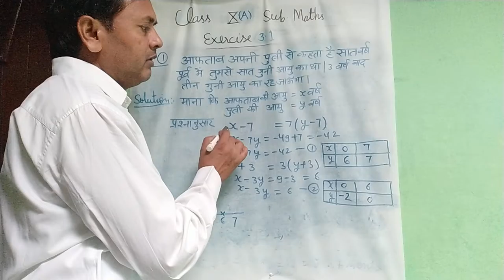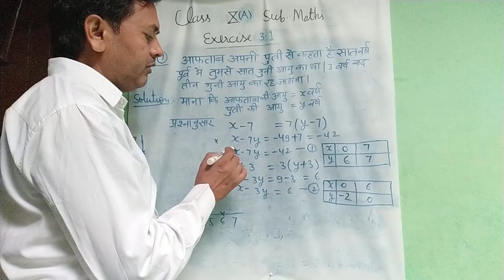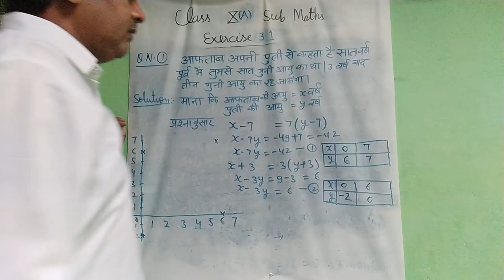Class XA Maths Ex. 3.1